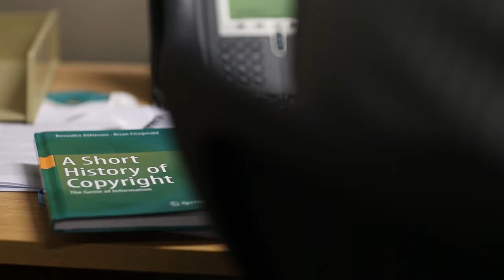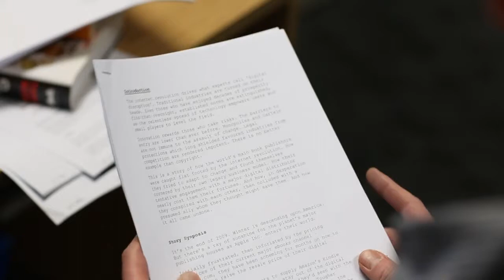Ben Atkinson | Doctor of Philosophy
"I was engaged by the intellectual openness at ACU, and encouraged to think about ways to resolve legal obstacles that restrict society, and restrict people."

TRANSCRIPT
[music]
Ben Atkinson: I live a life less ordinary.
[music]
Ben: My name is Ben Atkinson.  I’m doing a PhD in law at North Sydney Campus.  My previous career had mainly been in government.  The love of the work I was doing in government was sort of pointing me in the direction of the studies aren’t doing now.
The best part of postgraduate study [laughs] is that you can do your own thing.  It is intense, it is hard, but you do have a lot of freedom to follow your own interests, and you’ve got very flexible times that would probably be the best part of this kind of study.
I think postgraduate study allows you to live a life less ordinary particularly because, in a sense you have to go out on a limb.   You are sort of departing from a more conventional way of life where you might be in a paid employment for a number of years, or if you can’t become a postgraduate, and follow the academic stream straight away from undergraduate, and straight into postgraduate, you’re still sort of denying yourself, as it were, access to that more conventional lifestyle.
And so, if you go to do postgraduate study, you have to, in a way, forgo that, at least where a period of time.  And you really have to believe in yourself, I suppose.
[music]

- ACUsocial